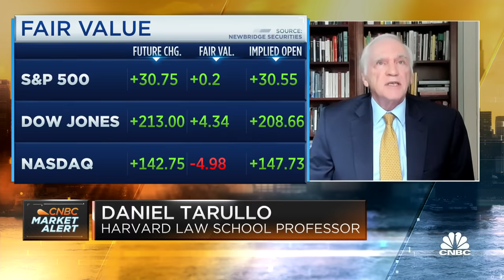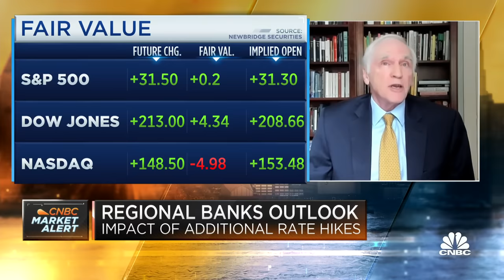Fmr. Fed Governor Daniel Tarullo: It's hard to see how mid-size banks survive in present form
Daniel Tarullo, Harvard Law School professor and former Federal Reserve Governor, joins 'Squawk Box' to discuss the Fed's inflation fight, the impact of high rates on regional banks, and more.